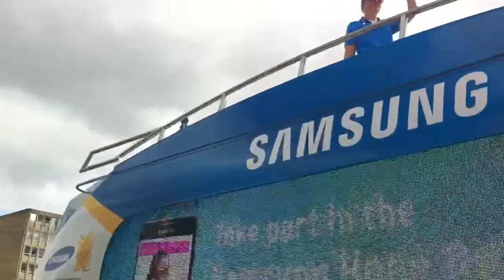Dewsbury torch bearer build up London Olympics 2012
The build upto the torch beater in Dewsbury town 25/06/12 10am